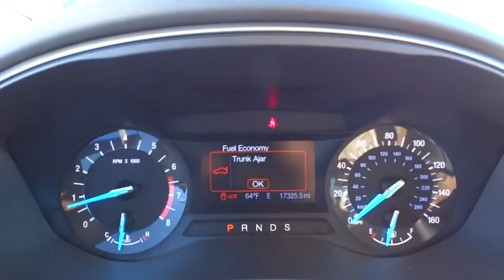2014 Ford Fusion Morrow, Atlanta, Stockbridge, McDonough, Newnan, GA G1497A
2014 Ford Fusion

6790 Mt. Zion Blvd

One Owner. Ford Certified, 6-Speed Automatic, Tuxedo Black Metallic, Dune w/Cloth Front Bucket Seats, and Reverse Sensing System. Don't pay too much for the great car you want...Come on down and take a look at this outstanding-looking 2014 Ford Fusion. Hard-cornering capability is most impressive. Ford Certified Pre-Owned means you not only get the reassurance of a 12Mo/12,000Mile Comprehensive Warranty, but also up to a 7-Year/100,000-Mile Powertrain Limited Warranty, a 172-point inspection/reconditioning, 24/7 roadside assistance, trip-interruption services, rental car benefits, and a complete CARFAX vehicle history report. Financing with approved credit. Must print out and present at dealership upon arrival to receive the special internet price. All pricing subject to modification without notice. Dealer is not responsible for typographical errors. Please verify offer details with a dealer representative prior to sale.
EQUIPMENT GROUP 200A,REVERSE SENSING SYSTEM,Body-Colored Power Heated Side Mirrors w/Convex Spotter  Manual Folding and Turn Signal Indicator,Radio: AM/FM Stereo/MP3/Single-CD -inc: 6 speakers  SIRIUS Satellite Radio w/6-month prepaid subscription (48 contiguous states  Service not available in Alaska or Hawaii.),SYNC Communications & Entertainment System -inc: MyFord  911 Assist  VHR  SYNC Services  Bluetooth  steering wheel controls  USB port and auxiliary input jack,4-Wheel Disc Brakes w/4-Wheel ABS  Front Vented Discs  Brake Assist  Hill Hold Control and Electric Parking Brake,Low Tire Pressure Warning